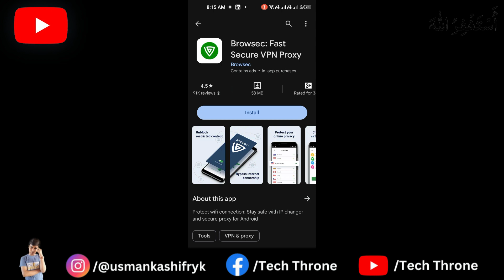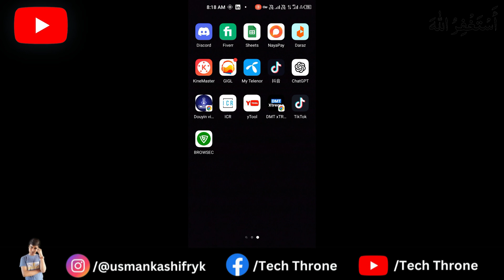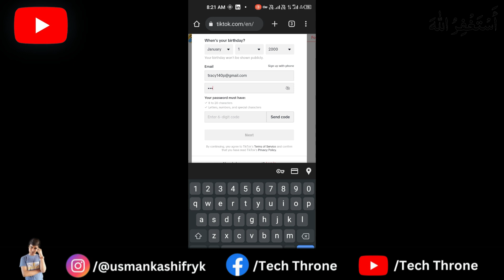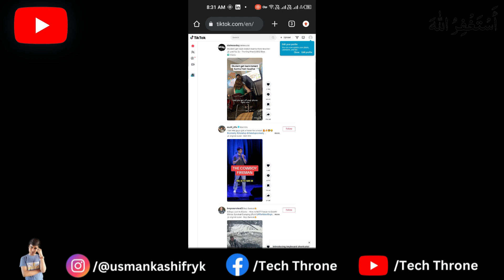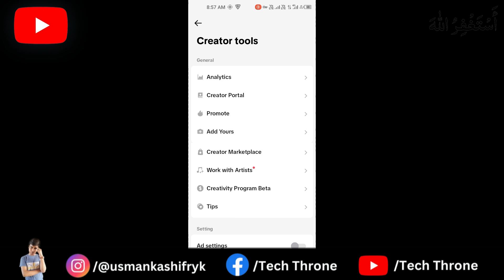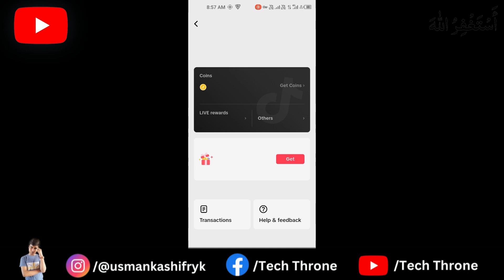How to Create Tiktok USA Account | American tiktok Account Kaise Banaye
In this video, I'm going to show you Create USA Tiktok Account Pakistan! This is a great way to share your videos with friends and family, and to make some new friends along the way. This is the way that How to Make Tiktok USA account.

Are you in Pakistan and looking to create a TikTok account specifically for the USA? This step-by-step guide will show you how to set up a TikTok USA account and explore potential earning opportunities. By following these simple steps, you'll be able to Create USA Tiktok Account Pakistan.

Your Quires:
✅Create a usa tiktok account in pakistan

And other Quires:
✅Create tiktok usa account
✅Create usa tiktok account in mobile
✅How to make us tiktok account in pakistan
✅Make tiktok usa account in mobile
✅Usa TikTok Account kese banaye

Music